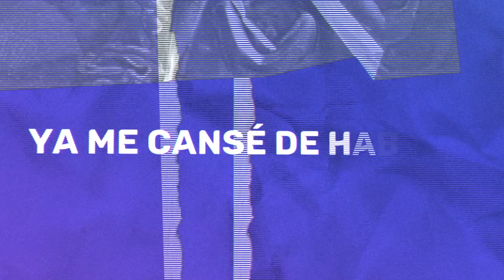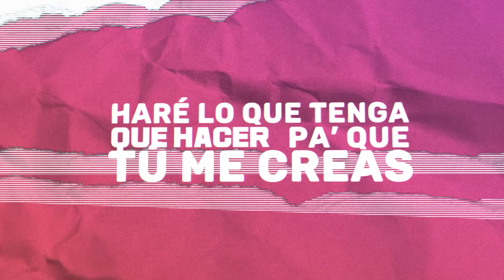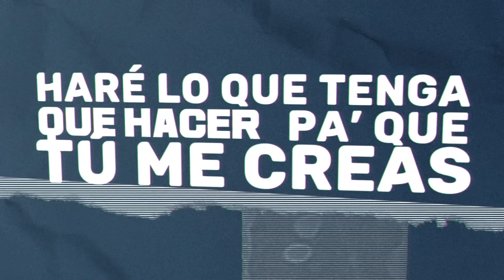Daddy Yankee x Sech - Para Siempre (Video Lyric)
Daddy Yankee Ft. Sech - Para Siempre (Video Lyric)

Letra/Lyrics:
XXXXXXXX